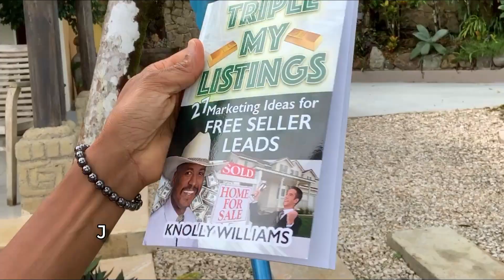Work Your Real Estate Biz from ANYWHERE in the World w/ Knolly Williams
Did you know that by focusing on LISTINGS you can run your real estate business from anywhere in the world?🤔

Recently I took 2 listings which both went into escrow in a 3 day period... all while I was in Costa Rica! 🌴

Watch the video to see a better way to earn more while LIVING a FULL life!🤠👍